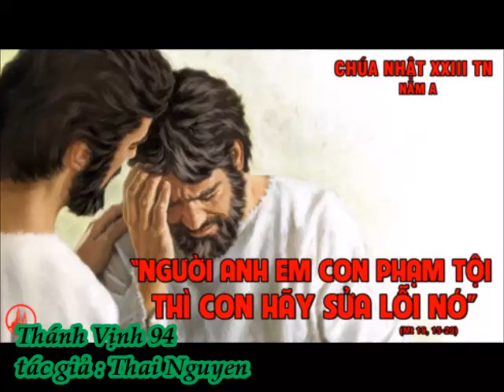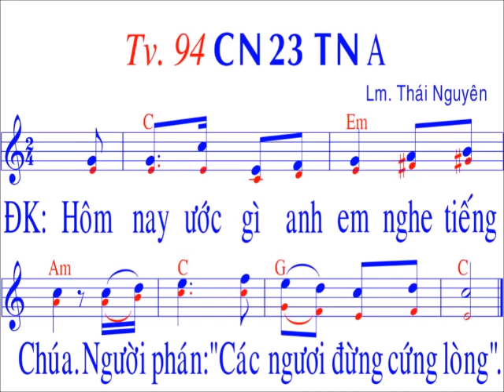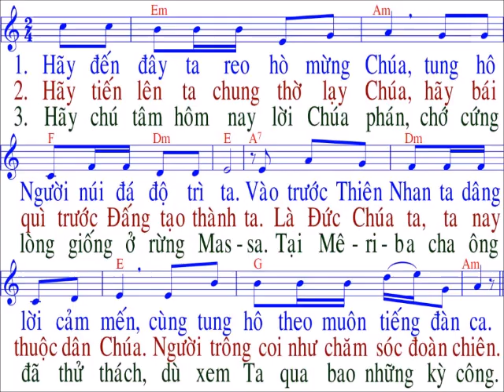Thánh Vịnh 94 / sáng tác : Thai Nguyen / Chúa nhật 23 / TN / Năm A